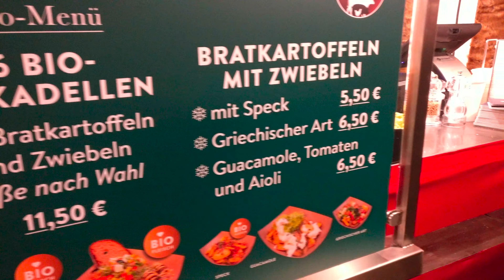Christmas market, Cologne, Germany | To do in Germany | Winter vacation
Cologne Christmas markets are well worth the trip! Cologne (Cathedral city) has variety of Christmas markets during the holiday season.
1. The Angels (Markt der Engel)
2. Nicholas village (Nikolausdorf)
3.Cologne Harbour (Kölner Hafen-Weihnachtsmarkt)
4. Stadtgarten
5. The House Elves Winter Fairytale (Heinz's Wintermarchen) - house gnomes helps locals in getting ready for Christmas and to set up this traditional market as per folklore:)

What to eat at Christmas markets?
Reibekuchen (Potato cakes) - little potato round cake, Flammlachs (Grilled salmon, Wurst (Sausage), Currywurst, Kasespatzle, Gebrannte Mandeln (roasted almonds), Waffles, Gluhwein (hot wine)